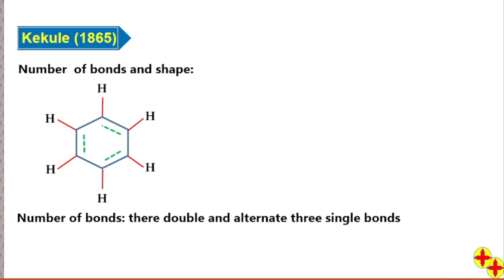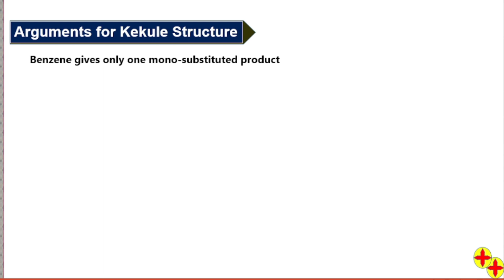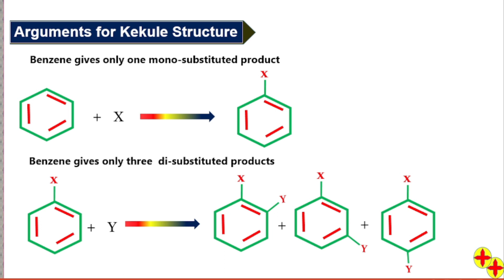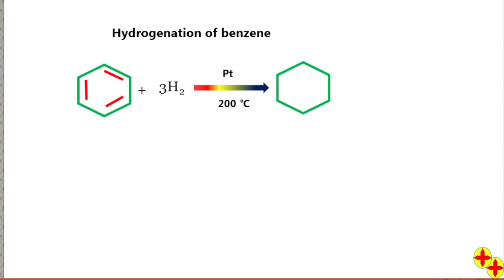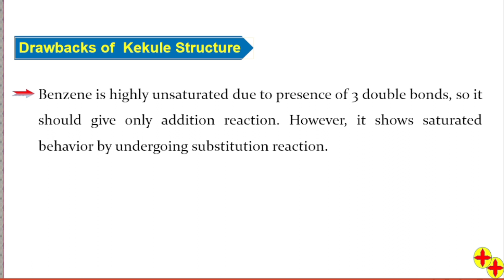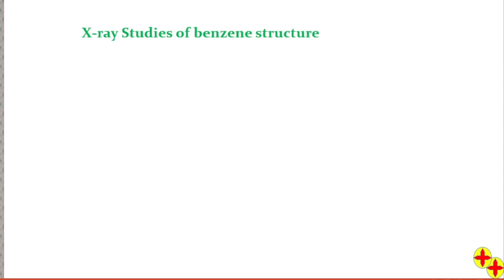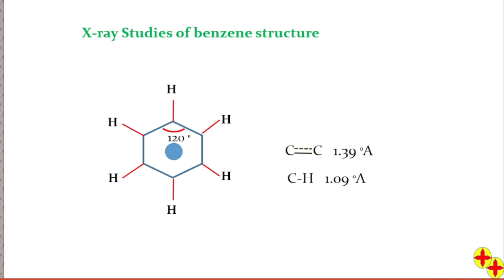Kekule Structures| What is Kekule structures of benzene?| Drawbacks of kekule structure of benzene.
This video describes kekule structures. Drawbacks of kekule structures@ChemistryMomentous7283